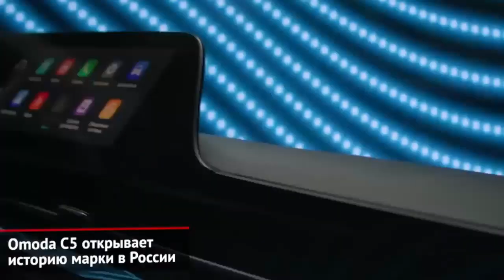Chery Omoda 5 2023 : Berlimpah fitur canggih, siap kalahkan HR-V?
Ada 11 fitur canggih di dalam ADAS Omoda 5 yakni Emergency Lane Keeping, Blind Spot Warning, Lane Departure Warning, Lane Departure Prevention, Adaptive Cruise Control, Traffic Jam Assist, Front Collision Warning, Rear Cross Traffic Alert, Autonomous Emergency Braking, Integrated Cruise Assist, Car Lead Departure Sign.